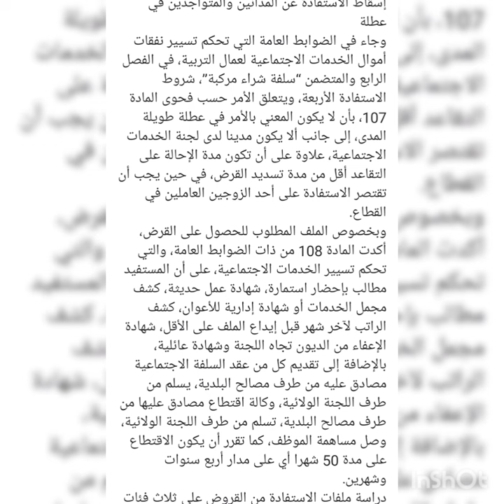منح للعمال والموظفين حتى 100مليون 💯سارعو للتسجيل الكل معني